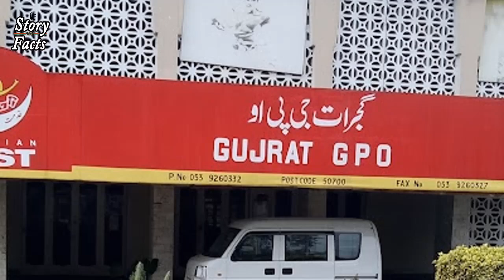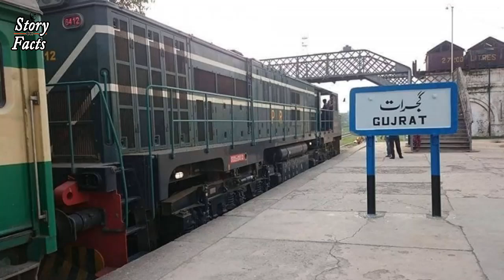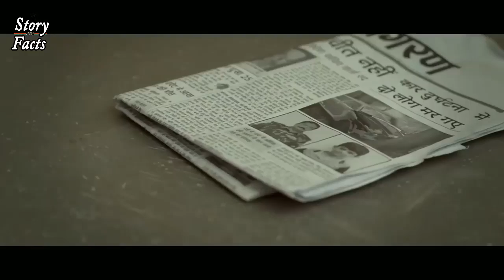How ISI Captured Raw Agent Spy | Roop Laal | How IsI pakistan works| SI Markhor